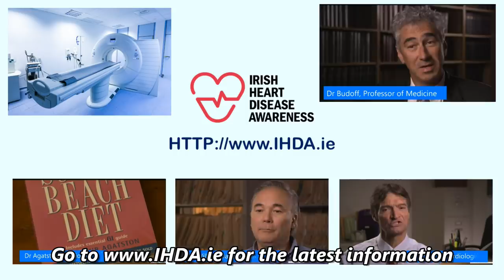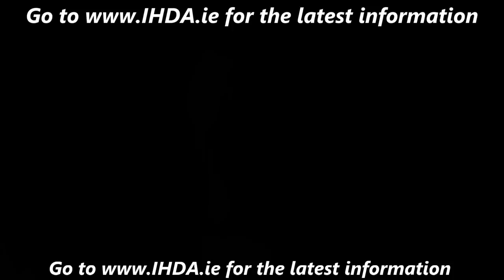The Science behind Human Carnivory - Can Carnivore Cure?? Podcast 23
Anyone interested in the science of carnivorous regimes for potential relief of skin conditions, Arthritis, Crohn's, IBS and many other autoimmune conditions...will not want to miss Episode 23.
Today's podcast features Amber O'Hearn - arguably one of the most well versed in carnivore science out there. This diet is not for everyone, but the science behind it and potential benefits need to be discussed and debated widely!
As always, for finding out your level of heart disease and potential risk, go to @IHDA.ie and share the website to help others!

Amber and her colleagues have generated an "ultimate Guide" - available